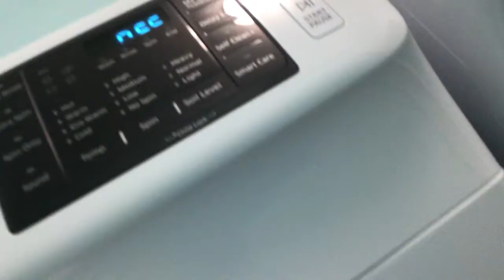October 15, 2021